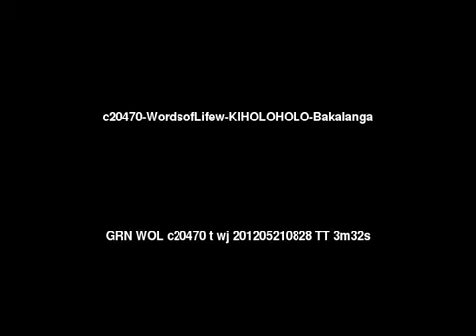Words of Life Bakalanga (Congo, Democratic Republic of) ...Soyez toujours joyeux.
Language: Bakalanga
Other Names for This Language: Guha; Holoholo; Horohoro; Kalanga; Kiholoholo; Kihorohoro; Kikalanga
Where spoken: Congo, Democratic Republic of